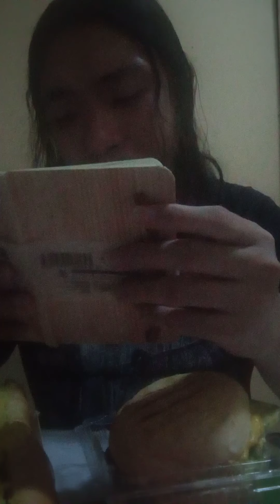EATING SHOW//FOOTLONG AND BURGER🌭🍔🥇✔️